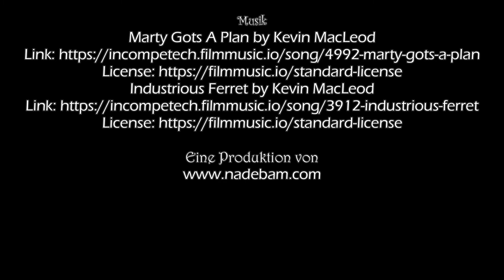Türchen 23 - Nadibims Reise durch eine fantastische Welt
So, jetzt reicht's! Wer steckt da in der Lampe drin?

Die Figuren (Nadibim, Drache und Dschinn/Flaschengeist) sind nadelgefilzt (Kunsthandwerk - Made in Austria).

Die Inhalte wurden von mir persönlich erdacht, gefertigt, gedreht und geschnitten. Mit der Unterstützung lieber Freunde wurden den Figuren tolle Stimmen verliehen.